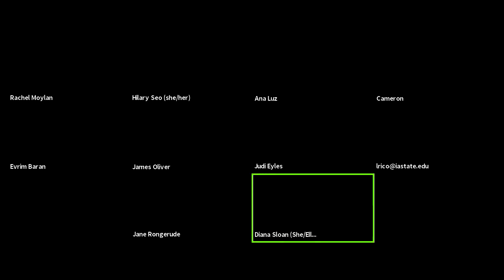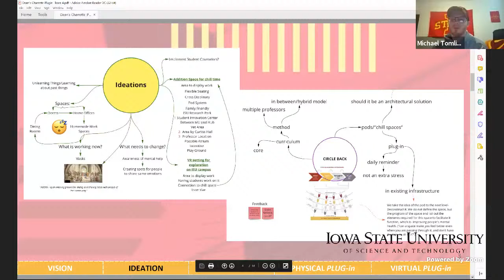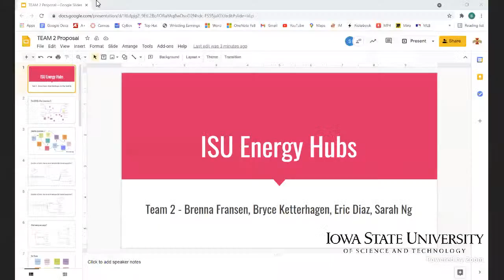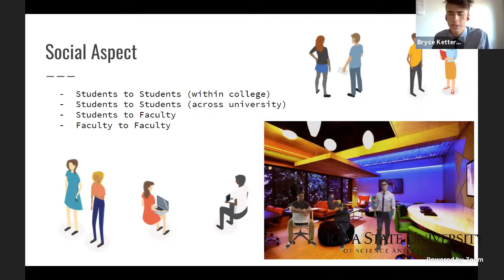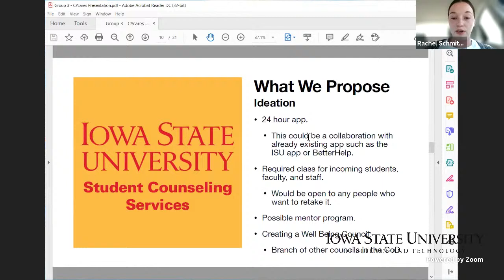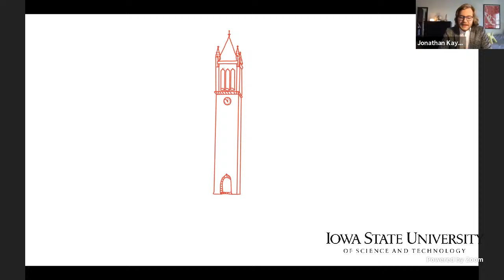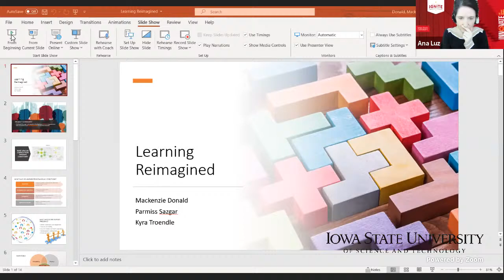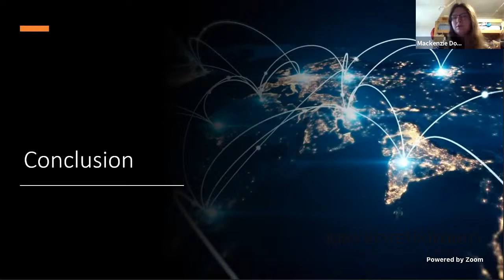College of Design Dean’s Charrette - Final Presentations